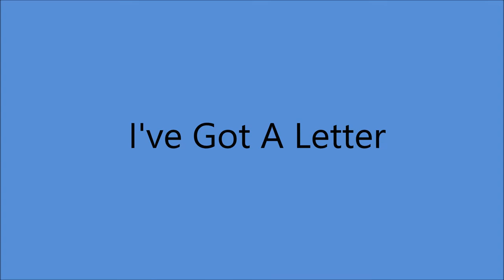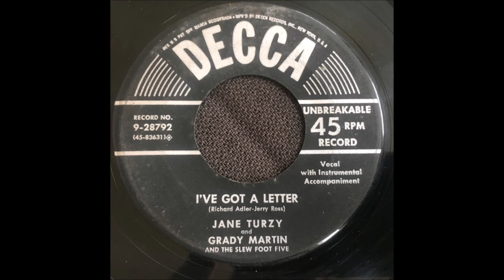Jane Turzy - I've Got A Letter (1952).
Written by  Richard Adler - Jerry Ross).
Recorded   Circa 1952 by June Christy

Issued as JANE TURZY and GRADY MARTIN
       and The Slew Foot Five on  Decca 28792 B.

Recorded 30 October 1952 Castle Studio, the Tulane Hotel, 206 8th Ave. North, Nashville, TN -
Jane Turzy (vcl solo)   with Grady Martin [gt] and the Slew Foot Five